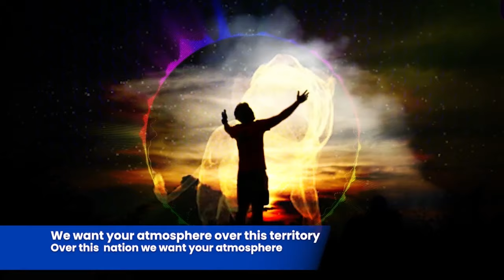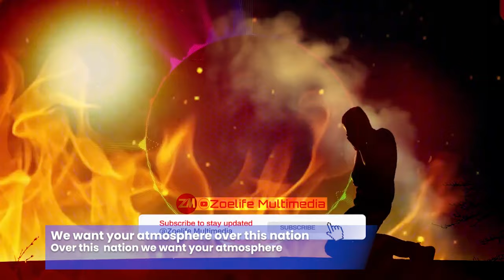🅽🅴🆆 WE WANT YOUR ATMOSPHER OVER THE NATIONS || MIN. THEOPHILUS SUNDAY - PRAYER OF THE FAITHFUL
TITLE: 🅽🅴🆆 WE WANT YOUR ATMOSPHER OVER THE NATIONS ||  MIN. THEOPHILUS SUNDAY - PRAYER OF THE FAITHFUL

Video : Adobe premier Pro Cs
Graphics: CorelDraw and Photoshop CC
Audio : Studio One 4.6
Pc used : HP Pavilion Laptop 15-eg0xxx 12Gb Ram

Use these tags below to find us:

prayer
worship
prayer times
worship songs
prayer 24/7 line
prayer video loop
prayer request
prayer day
prayer of salvation
prayer line
prayer meaning
prayer warrior
worship together
prayer line 24/7
prayer meditation
prayer examples
worship team
worship night
worship concert near me
worship concerts
worship extreme
worship music 2024
worship retreat
prayer video loop
worship definition
worship music
worshiping
prayer definition
worshipped
prayer is powerful prayer times today
prayer meaning
prayer request online
prayer of the faithful
worship online
prayer line 24/7
prayer points
worship 24/7
worship concerts
worship jesus